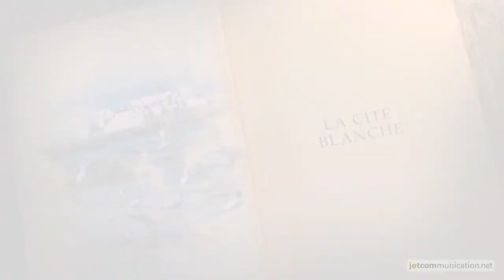Motion graphic introduction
Una forma diferente de comenzar un vídeo promocional para un nuevo proyecto inmobiliario.

Once upon a time. introducing a project in a different way.